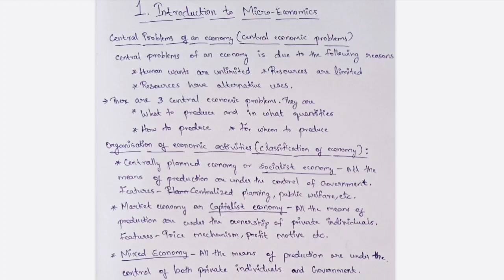+2 ECONOMICS // SURE QUESTIONS // WITH SHORT NOTES // MALAYALAM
+2 Economics പരീക്ഷ എഴുതുന്ന എന്റെ പ്രിയപ്പെട്ട വിദ്യാർഥികൾക്ക് വളരെ ഉപകാരപ്പെടുന്ന വീഡിയോ ആണ്. വീഡിയോ ഇഷ്ടപ്പെട്ടാൽ LIKE ചെയ്യുക.
COMMENT ചെയ്യുക.